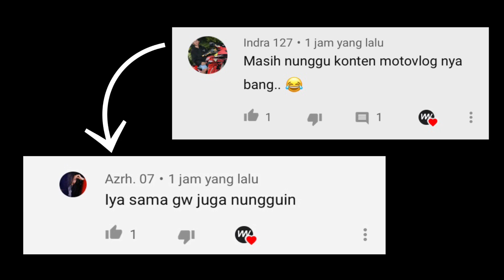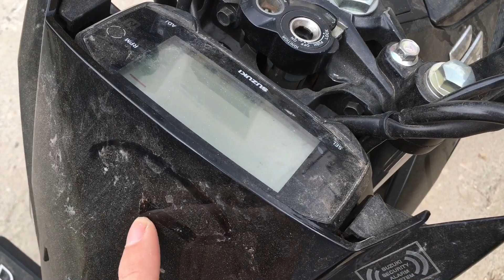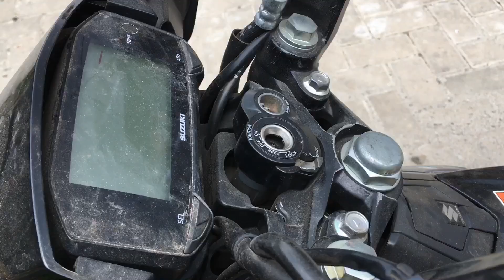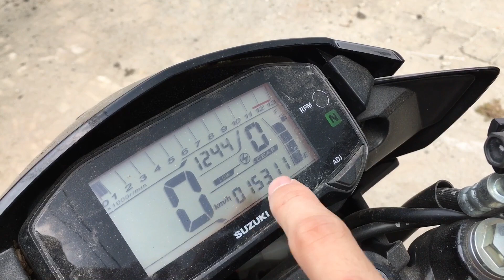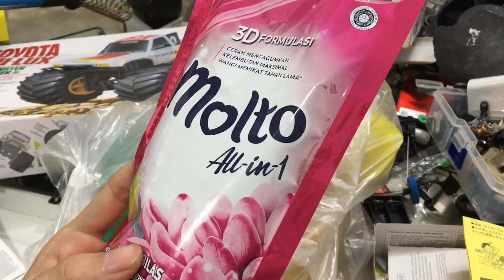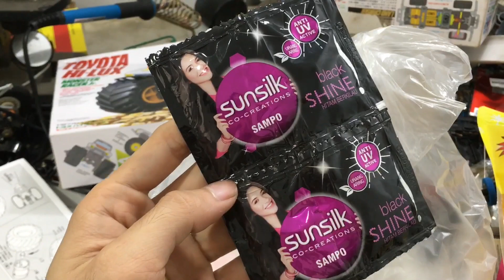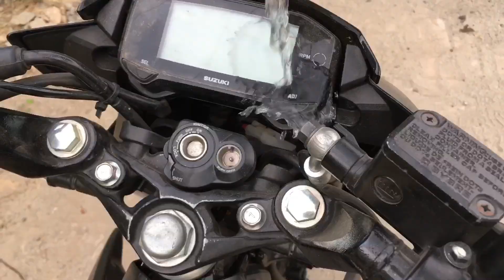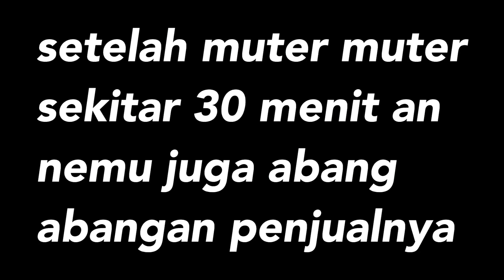Gila! Cuci motor pakai Sunlight, Auto kilat